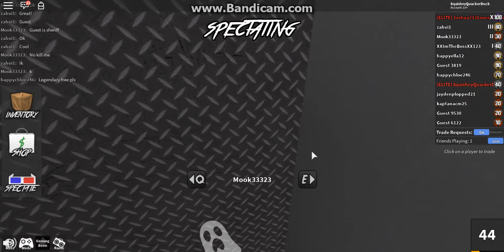Roblox//Murder Mystery//Sheriff Again